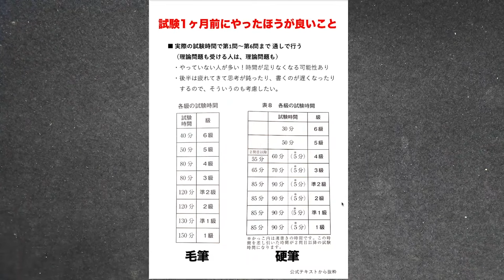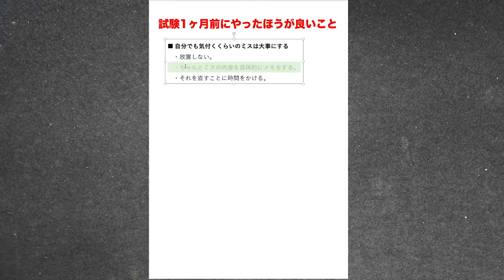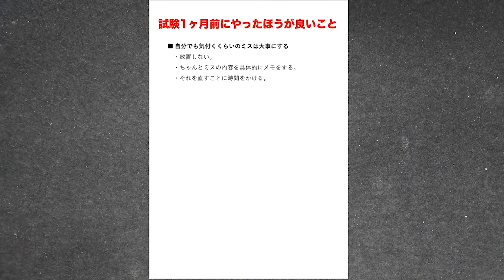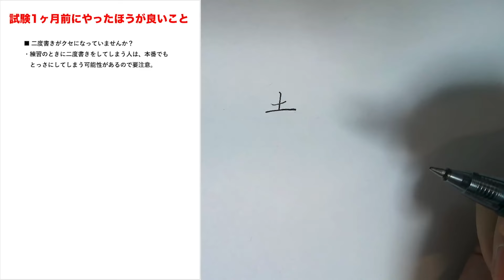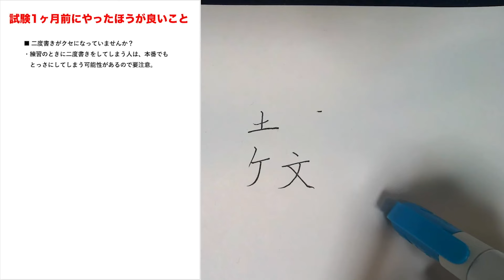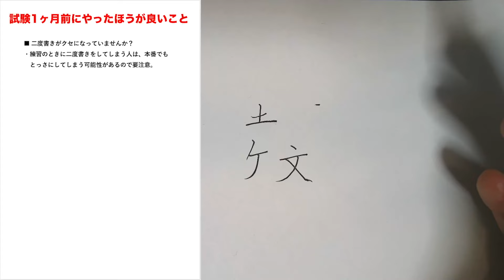硬筆毛筆書写検定 1ヶ月前に取り組んだ方が良いこと